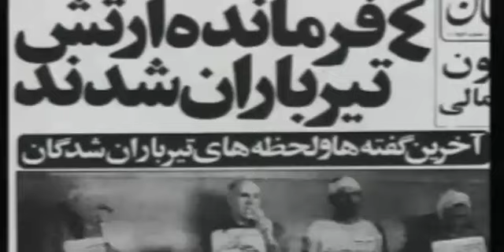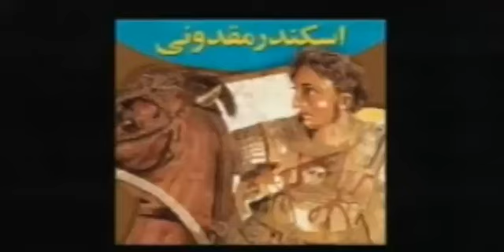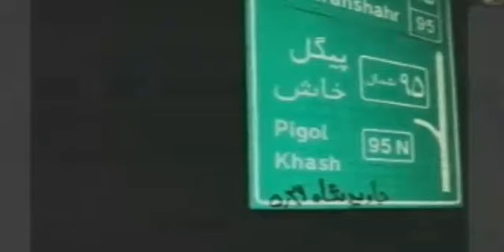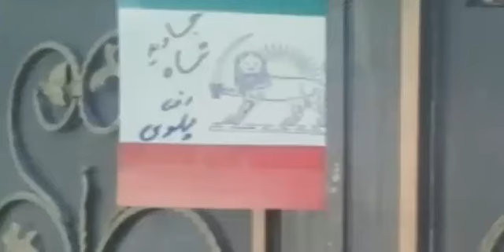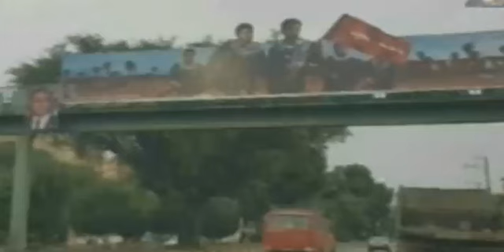REZA AHMADI 19 10 2020 تلویزیون ایران اریایی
دوشنبه‌ ۲۸ مهر ماه ۲۵۷۹